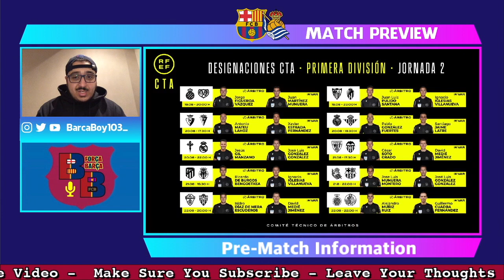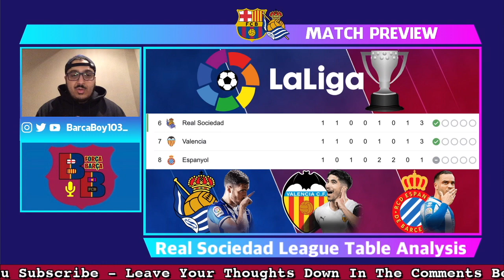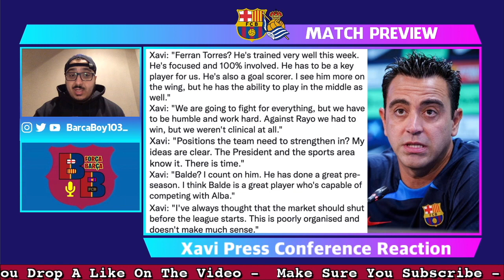🎥 Real Sociedad vs. Barcelona - Match Preview (La Liga 2022/2023) + La Liga Registration Update ✅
After the unconvincing start in La Liga Barcelona travel for their first away match in one of the toughest grounds in the league, the Anoeta Stadium and will be taking on Real Sociedad. Sociedad is one of the top teams in the division and is always a tough battle when coming up against them, they started off their league campaign with a win. Xavi said in his press conference this morning that La Real is a rival that does many things well. They're a good, intense side. Our goal is to win. Overall anything other than the three points will cause chaos around the manager, players, media, and fan base, the performance has to be at a high level in order to achieve the objective and if the result is not a win it will be devasting.

Chapters:
0:00 Intro
1:03 Match Details
1:37 La Liga Table Analysis
3:24 Rayo Vallecano Rundown
8:48 La Liga Registration Update (Kounde Priority)
11:59 Xavi Press Conference
17:58 Line Up Prediction
20:40 My Line Up Selection
23:09 Score Prediction
24:20 Outro